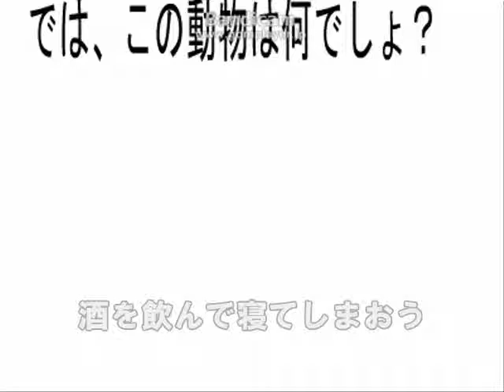Let sleeping drinking Original song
I'm looking for a job